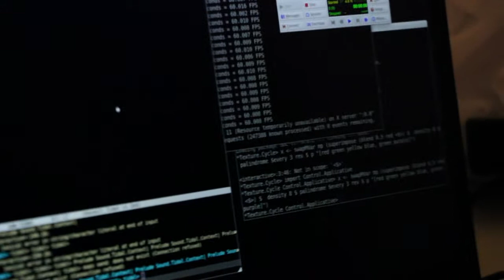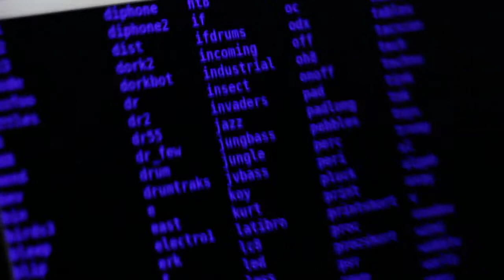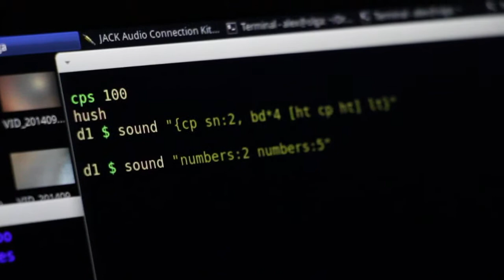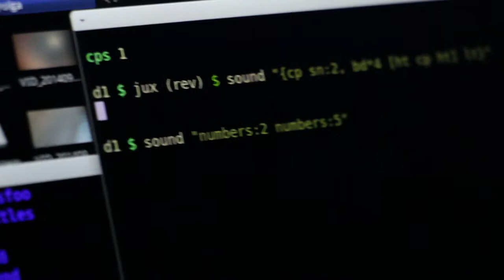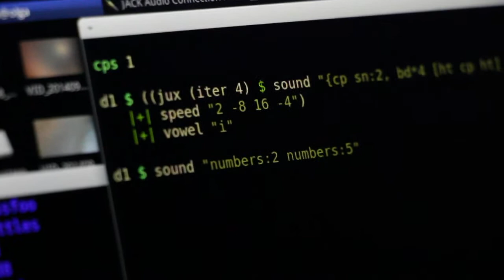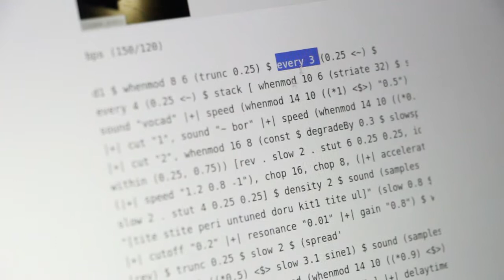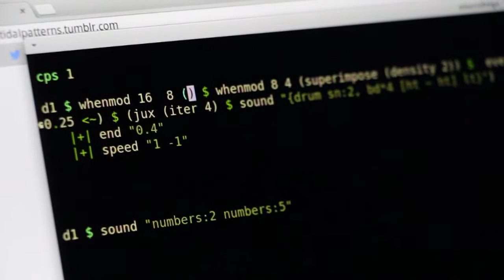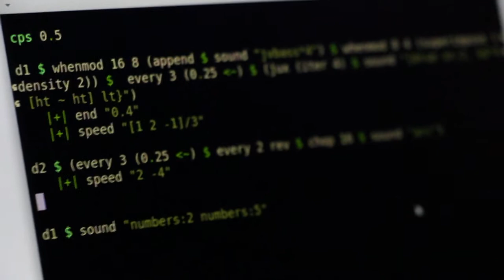Tidal Demo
Alex Mclean gives an introduction to his live coding music software TIDAL - filmed during the Digital Media Labs 2014 resdiency at Octopus, Barrow.